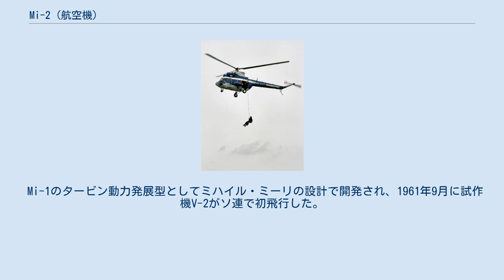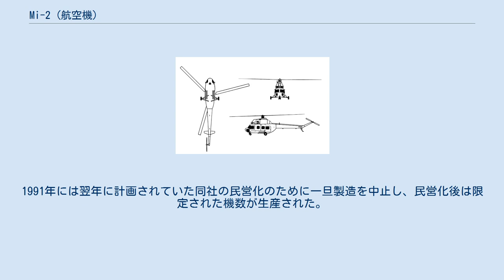Mi-2 (航空機)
Mi-2 ポーランド空軍のMi-2 Mi-2（ポーランド語:Mi-2ミー・ドヴァー）は、ソビエト連邦で開発・設計されポーランドのPZL-シフィドニクで製造された小型ヘリコプターである。
NATOコードネームはホプライト(Hoplite)。
 Mi-1のタービン動力発展型としてミハイル・ミーリの設計で開発され、1961年9月に試作機V-2がソ連で初飛行した。
その後、1964年1月に生産の拠点をポーランドに移すことが決められ、Mi-1のライセンス生産を行っていたPZL-シフィドニク社が開発・生産・販売の権利を取得したため、ソ連では生産されていない。
1991年には翌年に計画されていた同社の民営化のために一旦製造を中止し、民営化後は限定された機数が生産された。
 基本的なスタイルはMi-1と同じだが、キャビンが大型化され、エンジンもターボシャフトエンジンとなっていた。
生産中にも幾度かの改良が加えられ、1990年代末に生産を終えるまでに総数5,450機程度が生産された。
派生機として、西側諸国への輸出販売を可能にしたカニア(Kania)が少数生産されている。
 ポーランド警察のカニア 採用国（軍用） ドイツ空軍で運用されていたMi-2 ペルー海軍のMi-2